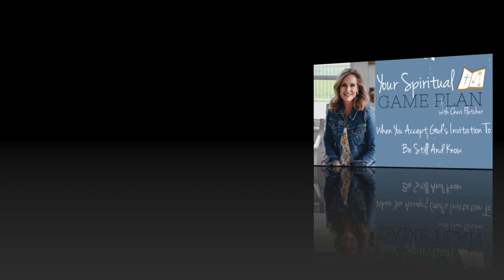When You Accept God's Invitation To Be Still And Know with Cheri Fletcher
𝗧𝗵𝗮𝘁 𝘄𝗮𝘆 𝘆𝗼𝘂 𝘄𝗶𝗹𝗹 𝗴𝗲𝘁 𝗻𝗼𝘁𝗶𝗳𝗶𝗲𝗱 𝗲𝗮𝗰𝗵 𝘁𝗶𝗺𝗲 𝗮 𝗻𝗲𝘄 𝗲𝗽𝗶𝘀𝗼𝗱𝗲 𝗰𝗼𝗺𝗲 𝗼𝘂𝘁.
I am so sorry that the video recording was of poor quality.
There is no video just audio

When is the last time you chose to rest?

To be quiet and trust in God?

To let Him restore you?

God knew that we would struggle and resist rest.  That is why He reminds us to stop and rest. In fact He set an example for us.

He rested from His creative work.

He stopped and gave us the gift of rest and He still invites us to return to rest.

In this episode I share my own struggle with rest and the time when I was forced to stop.

During this time I was able to accept the invitation to rest and to  understand what it means to be still and know that He is God.

𝐈 𝐖𝐈𝐋𝐋 𝐒𝐇𝐀𝐑𝐄

* Two main things God wants us to know so that we can let go and find peace - we can rest in His ability to work for us.

* How I discovered the book Sacred Rest by Dr. Saundra Dalton Smith.

𝙄 𝙝𝙖𝙫𝙚 𝙘𝙤𝙢𝙚 𝙩𝙤 𝙠𝙣𝙤𝙬 𝙩𝙝𝙖𝙩 𝙚𝙞𝙩𝙝𝙚𝙧 𝙃𝙚 𝙞𝙨 𝙀𝙭𝙖𝙡𝙩𝙚𝙙, 𝙤𝙧 𝙄 𝙖𝙢 𝙀𝙭𝙝𝙖𝙪𝙨𝙩𝙚𝙙.

I know that you will be blessed by the lessons learned during the time that God - forced me to stop.

LINKS:
Dr. Saundra Dalton Smith

You can help me by giving this podcast a rating and leaving a comment on your favorite podcast provider. Thank you!